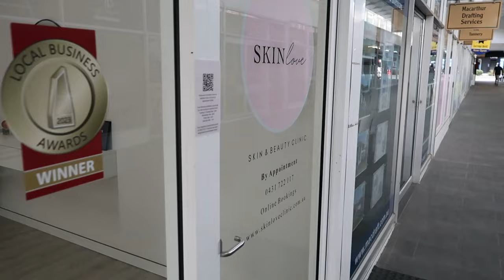weekly vlog: facial appointment, errands trip, meal prep, chatting!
FIND ME
Amazon storefront